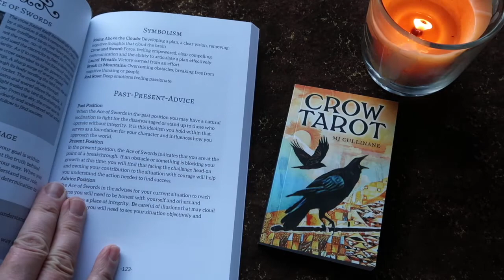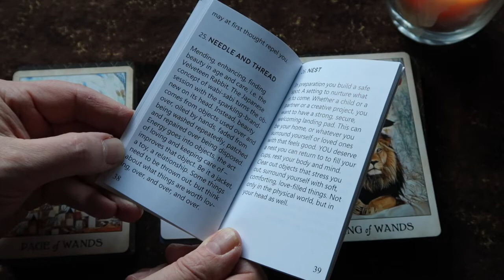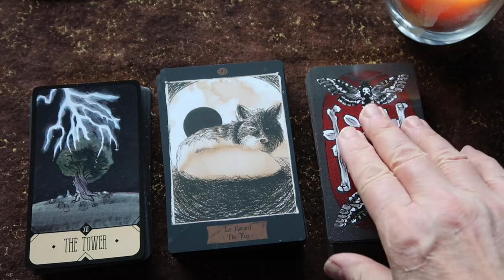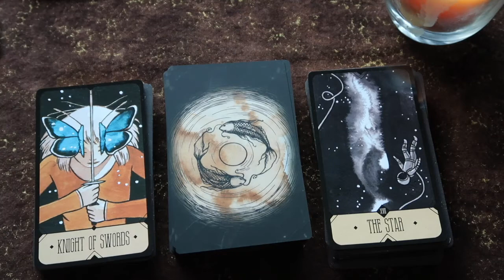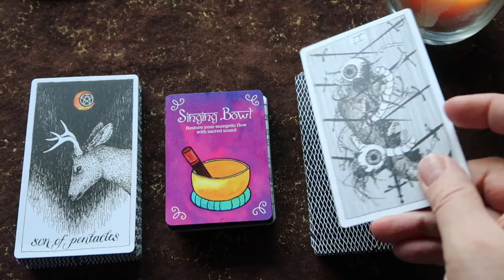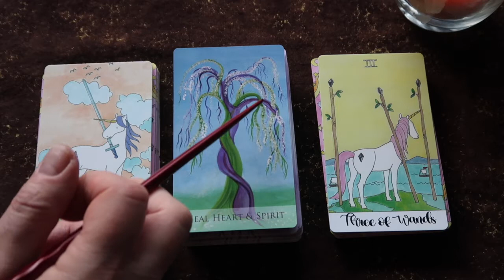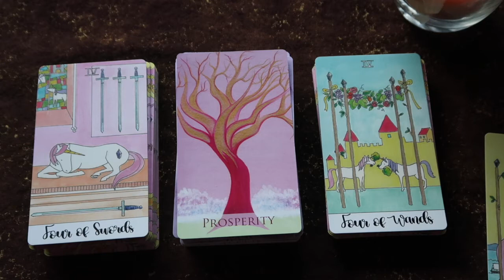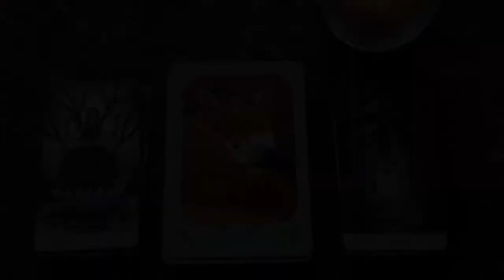Deck Combos #14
The series continues with both older and brand new decks. My challenge is to find decks that bring out something in each other.

DECKS USED IN COMBOS:

The Complete Guidebook for the Crow Tarot
Empty Cup Oracle & Sasuraibito Tarot by Stasia Burrington
L'Oracle des Reflets 2nd edition by Célia Melesville
Wild Unknown Tarot by Kim Krans
Crystal Visions by Jennifer Galasso
Messenger Oracle by Ravynne Phelan